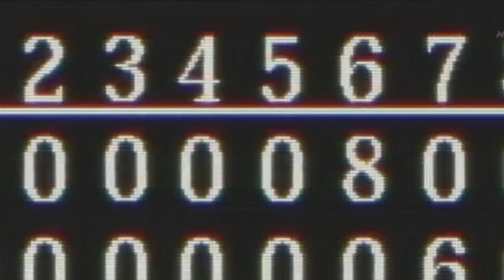Breaking down the best play in Major's sixth season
...and why it wasn't nearly as cool as it should've been.